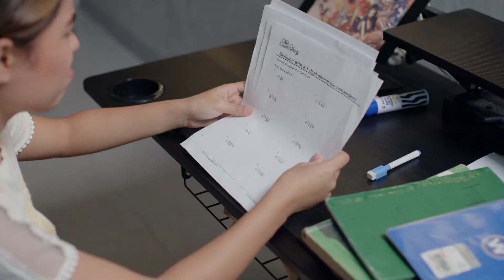Maribel at Marichu, hindi nagpatalo sa isa't-isa | RSP: Wanted: Perfect Yaya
Cast:
Casie Banks (Tita Venus) / Donna Cariaga (Maribel) / Rain Matienzo (Marichu) / Yñigo Delen (JR)